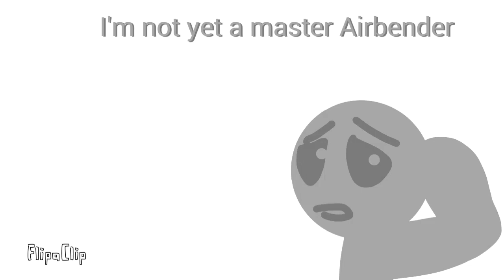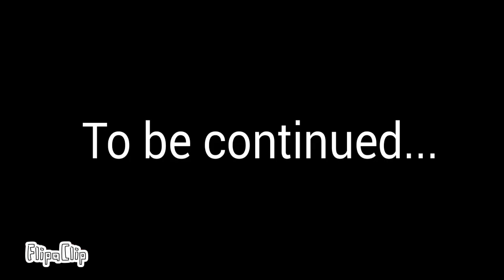Elements #5 - Terra and Wally